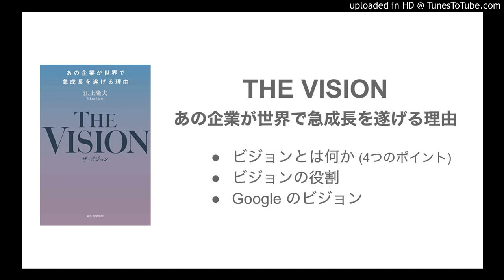ビジョンの What と Why を解説します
ビジョンとは、｢ありたい未来像という一枚の絵｣ 。

ビジョンのポイント
・自分の意思で心から創りたいと思う未来 (世界観)
・そうであったら本当に素晴らしい未来 (まだ実現していない世界観)
・未来への洞察や信念がベース
・公共性がある (独りよがりではない)

ビジョンの重要性
・目指す目的が明確になり存在意義になる
・行動の原動力になる
・判断や行動の基準になり自分の軸になる

Google のビジョン (ミッションから見える未来像)
・情報アクセスの機会が、全ての人々に等しくある社会

THE VISION - あの企業が世界で急成長を遂げる理由 (江上隆夫)